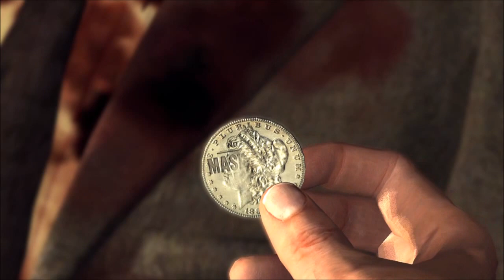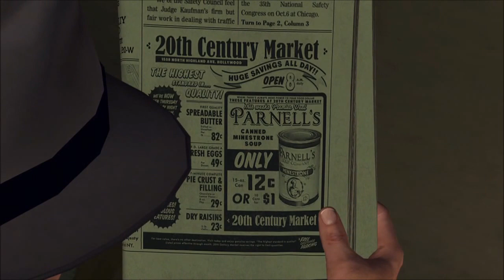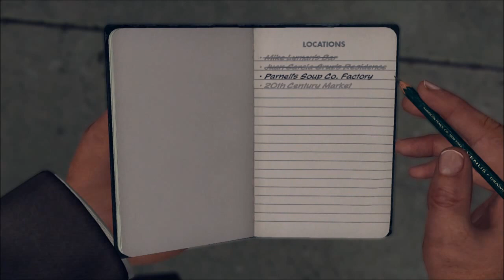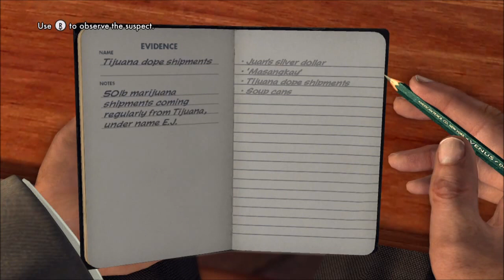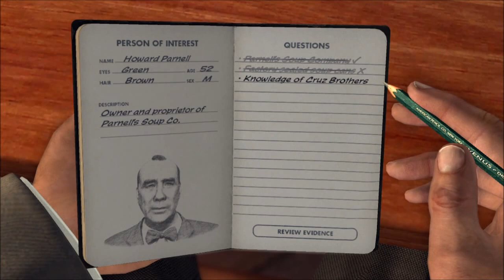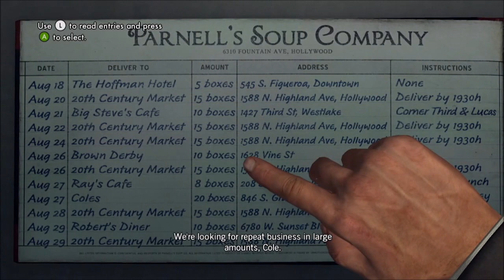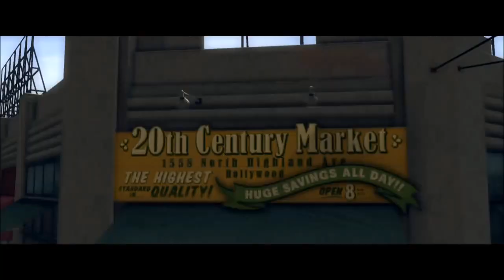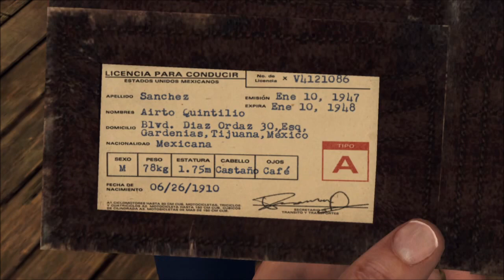L.A. Noire: Reefer Madness DLC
nesse ponto eu nem tento mais... subindo o vídeo só pelo registro mesmo.